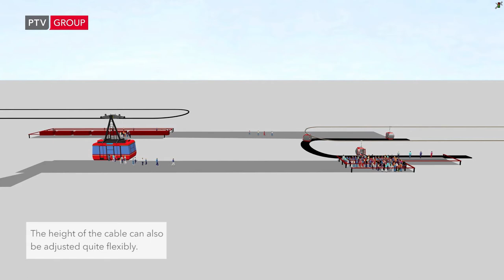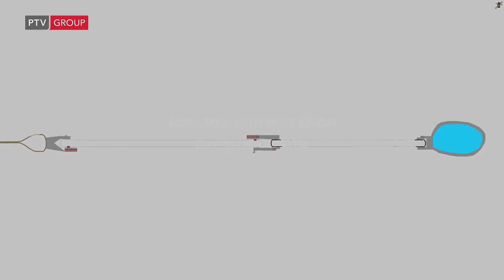PTV Vissim & Viswalk: Modelling Cableway Operations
We usually associate cableways with transporting people in areas with rough terrain, for overcoming large height differences or as a tourist attraction. However, for a few years now they have increasingly been used as a means of urban transport. And exactly like classic means of transport such as buses, cars and trams, they and their passengers can be modelled with the microsimulation software PTV Vissim and the microscopic pedestrian simulation tool PTV Viswalk.